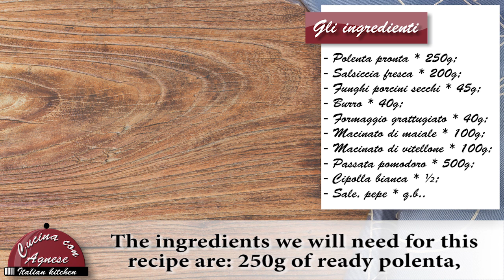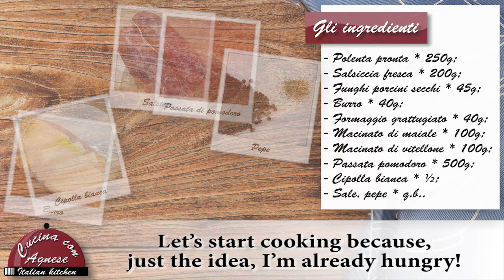Cucina con Agnese - 177. Polenta Pasticciata con Funghi - Baked Polenta